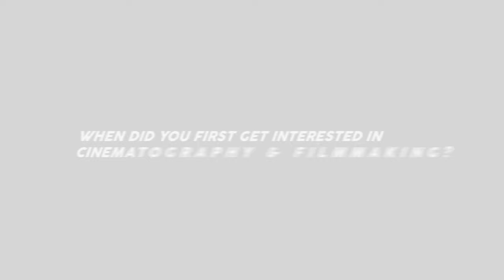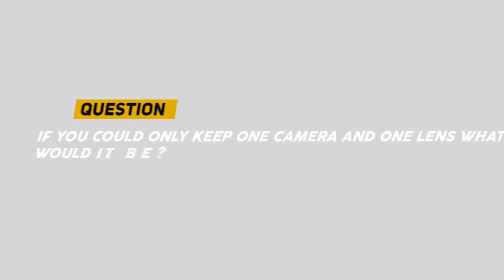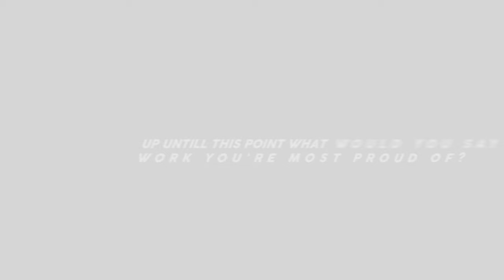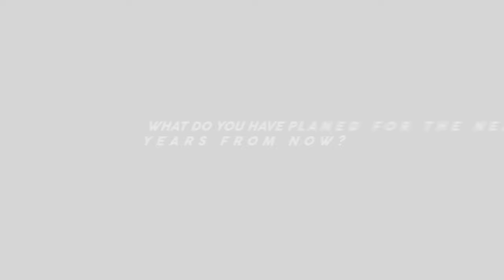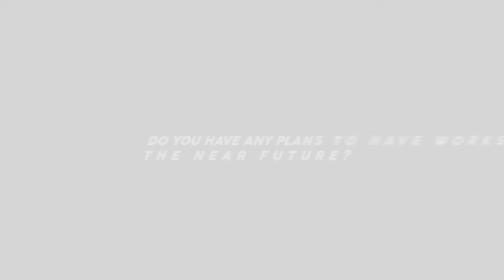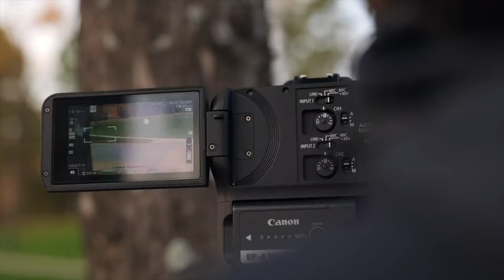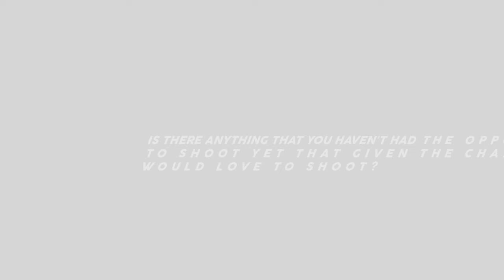Q&A with Brandon Washington - Youtuber, Fimmaker & Director ( Episode 1 )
Q&A with Brandon Washington. In this video I ask Brandon on his journey as a Cinematographer and some other stuff too.

0:00 Intro

0:29 WHEN DID YOU FIRST GET INTERESTED IN CINEMATOGRAPHY &      FILMMAKING?

1:29 IF YOU COULD ONLY KEEP ONE CAMERA AND ONE LENS WHAT WOULD IT BE?

2:54 UP UNTILL THIS POINT WHAT WOULD YOU SAY IS THE WORK YOU'RE MOST PROUD OF?

4:18 WHAT DO YOU HAVE PLANED FOR THE NEXT 5 YEARS FROM NOW?

5:42 DO YOU HAVE ANY PLANS TO HAVE WORKSHOPS IN THE NEAR FUTURE?

6:42 WHAT'S YOUR NUMBER ONE TIP TO SHOOTING GREAT VIDEOS?

8:54 IS THERE ANYTHING THAT YOU HAVEN'T HAD THE OPPORTUNITY TO SHOOT YET THAT GIVEN THE CHANCE YOU WOULD LOVE TO SHOOT?

10:13 Thanks Brandon

Color Grading Software used : Davinci Resolve 17

Photo Editing Software used : Adobe Photoshop CC & Lightroom CC

My  KIT for Filmmaking :

Cameras
EOS R5
Fuji X-T3
Insta360 Insta Go 2

Lenses
Olympus Zuiko 50m 1.4
Canon EF 50 1.2L
Canon EF 85 1.2L II
Fujinon 18-55 f2.8-4
Samyang 12mm
7Artisans 35 1.2
7Artisans 25 1.8
Samyang AF 14 2.8 RF
Samyang AF 85 1.4 RF
RF-EF Drop-In Filter Mount

Sliders etc
Edelkron Slider ONE V2
Edelkrone HeadONE
Edelkrone HeadONE Turntable Kit

 Lights :
Apurture 120D
Aputure Lightdome
Apurture MC 10 RGBWW
Luxceo 508A LED Light Wand

Mic Used for my Videos :
Saramonic UWMIC9
Rode Mic Me-L
Deity D4 Duo
Deity D3 V-Mic D3 Shotgun Mic

Streaming Software used : OBS & Streamlabs

Streaming Capture Card :
Elgato Camlink 4K

Computer used to edit :
Mac Book Pro 2018 2.9Ghz i9, 32GB RAM 2400Mhz DDR4,
1TB SSD, Radeon Pro 560X 4 GB

My Drones :
Mavic 2 PRO
BetaFPV Pavo30 Cinewhoop
DJI FPV Bundle

ND's Filters For my Drone:
Polar Pro Cinema Series ND Filters for Mavic 2 Pro
Freewell DJI FPV ND Filters

Video Recorder used :
Atomos Ninja V
Black Magic Assist 7"